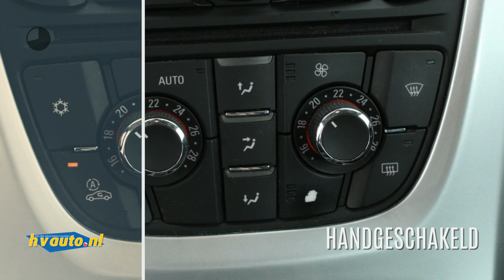Opel Astra 1.4 140PK TURBO SPORT | Navi | Clima | Trekhaak